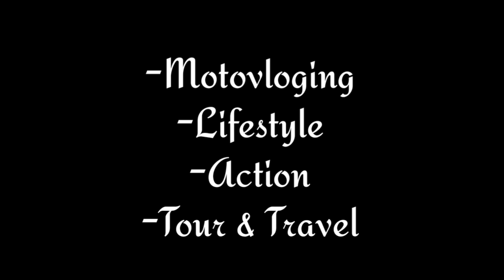Vlog 16 || মাওয়া এক্সপ্রেসওয়ে | CAR Ride On Mawa Expressway | Part 1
This is Mahin Hossain from Dhaka, Bangladesh. You are watching VLOGMDP (Mahin Dhakar Pola) Vlogging is my hobby & eventually I will present my lifestyle and outdoor activities. So, keep supporting for more Videos 😊 Love you.

Dhaka-Mawa-Bhanga Expressway, the country’s first-ever international standard expressway.

 Chat: m. me/Mahin.dj
 For Event (Band, DJ, Sound, Light) please feel-free to give a call Or
 You can also make appointment to call you.